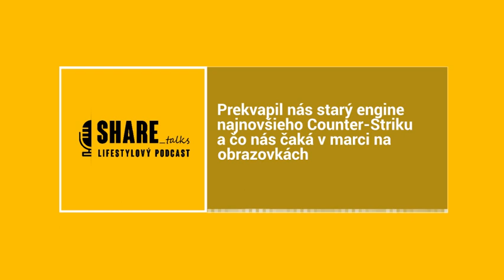SHARE_talks 102 - Na aké filmy, seriály a hry sa tešíme v marci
V 102. časti podcastu SHARE_talks sa spolu rozprávajú redaktor Živé.sk Maroš Žofčin a redaktor HernaZona.sk Lukáš Zachar.

V novej časti podcastu SHARE_talks zaznejú aj tieto témy: Spomíname na históriu série Counter-Strike. O tom, ako je možné, že najnovší Counter-Strike beží na starom engine. Prečo lokálny režim pre viacerých hráčov hry Bulánci 2.0 je zastaralý a potrebujeme už plnohodnotný. Filmové, seriálové a herné tipy na marec. Ako to, že české štúdio získalo zaujímavých hercov na svoju hru Crime Boss: Rockay City.

Podcast SHARE_talks spoločne pripravujú magazíny Živé.sk a HernáZóna.sk.

NAPÍŠTE NÁM: Ak nám chcete niečo odkázať, doplniť nás alebo sme povedali niečo zle a chcete nás opraviť, môžete nám napísať na . Všetky e-maily čítame a na väčšinu sa snažíme odpovedať.